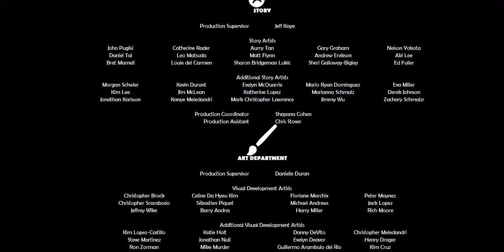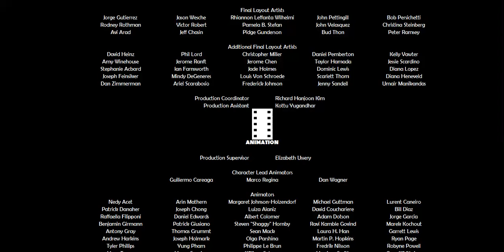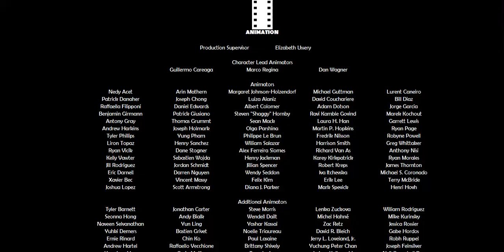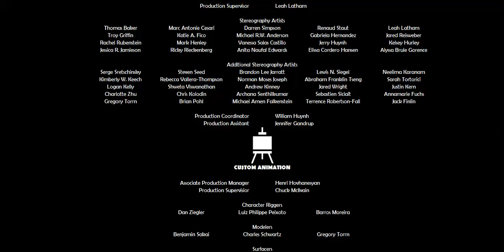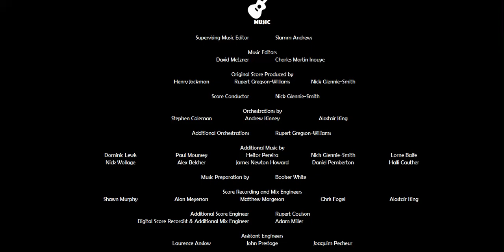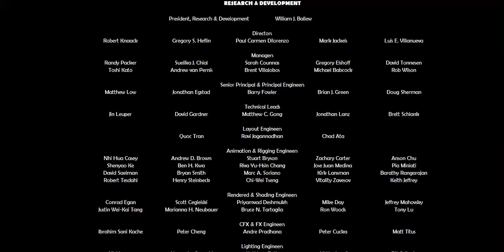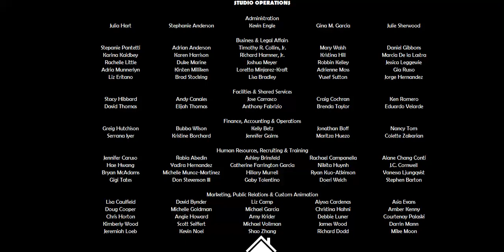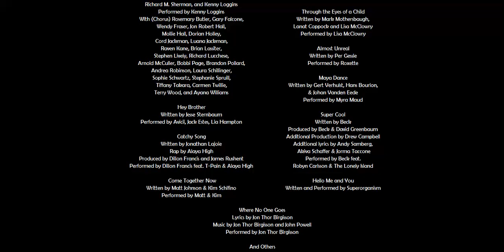DreamWorks & VTech Go! Go! Cory Carson The Epic Movie 2020 End Credits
DreamWorks & Vtech Go! Go! Cory Carson The Epic Movie From Columbia Pictures, Sony Pictures Animation, DreamWorks Animation, Village Roadshow Pictures, Kuku Studios & VTech.